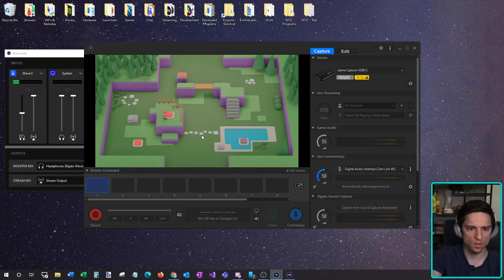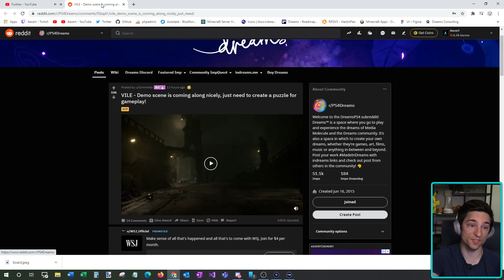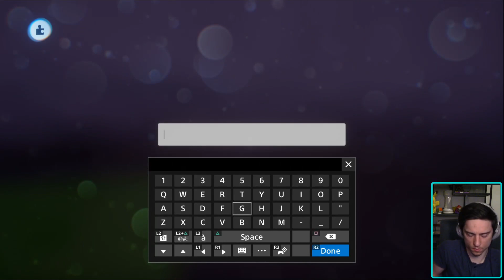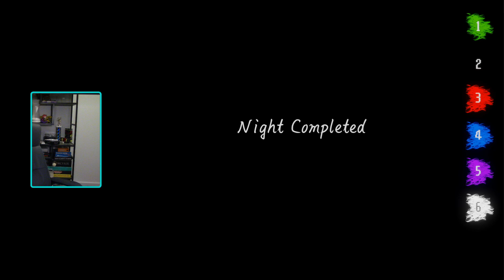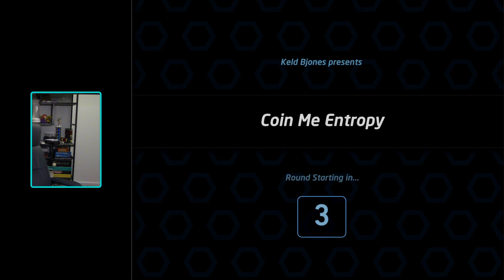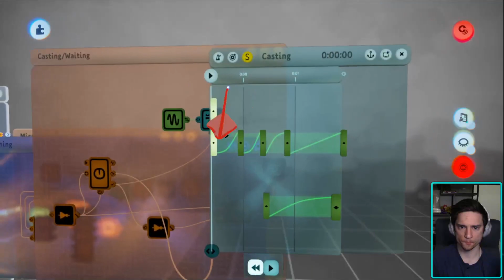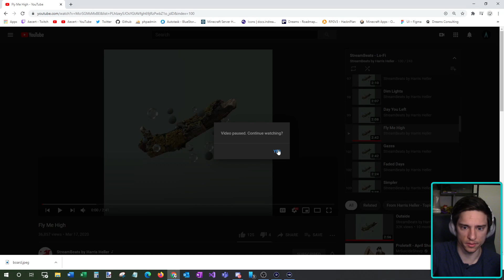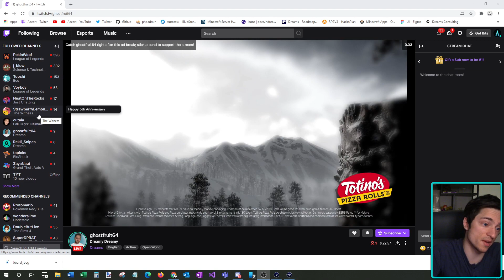[1/26/2021] Open World RPG In Dreams | Day 15 | Finishing Fishing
Do you need help with something in Dreams? Do you enjoy watching advanced Dreams creating? Do you want to join an amazing, tight knit community?

Are you struggling with how to build out a certain system/mechanic?
Not sure the best way to approach a problem?
Building your dream project and you want a solid foundation for it?

I will spend an hour during my stream working with you on your Dreams project. I am experienced with logic, animation, and game design, and I will help you with whatever you need to the best of my ability.